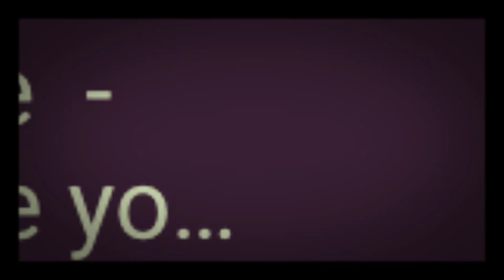Llll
Sample - the radio